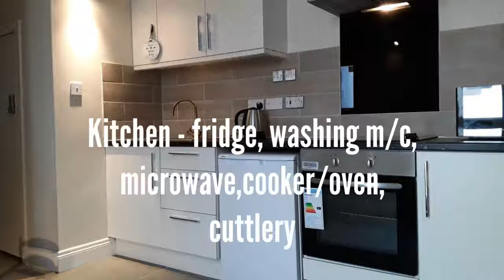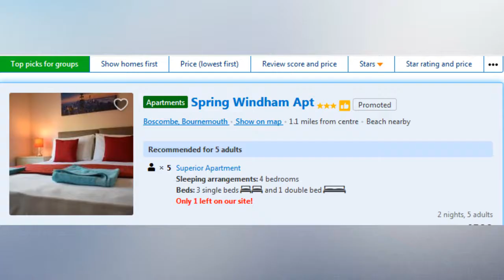Short Stay Apartments in Bournemouth - suitable for contract and project work in bournemouth.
Apartments in bournemouth for short term - Corporate Business Leisure and Holiday use. Suitable for contract work, project work, conference at Bournemouth International Centre and short stops overs from Bournemouth Airport flights. Fully furnished. Our apartments in Bournemouth are located close to Bournemouth Central. If you are on a work contract, instead of hotels in Bournemouth book our apartments in bournemouth which comes with private lounge/kitchen facilities. The apartments are located a few minutes away from Bournemouth Train and coach station and all have free on street parking. Our apartments in bournemouth are definitely an alternative to premier inn, travel lodge or hotel in bournemouth.
 Easy access to Bournemouth University, Bournemouth International Centre and bournemouth beach.

Translated titles:
단기 체류 용 Bournemouth의 아파트-Bournemouth의 레저 휴가 비즈니스 및 기업 이

Pangsapuri di Bournemouth untuk tinggal pendek-sesuai untuk kegunaan perniagaan percutian dan korpor

Apartamenty w Bournemouth na krótki pobyt-odpowiednie do spędzania wolnego czasu w celach biznesow

Апартаменты в Bournemouth для краткосрочного пребывания-по

Apartmány v Bournemouth na krátkodobý pobyt-vhodné pro rekreační dovolenou a firemní použit

Appartementen in Bournemouth voor kort verblijf-geschikt voor recreatief gebruik Zakelijk en zakelij

Lakások Bournemouth-ben rövid távú tartózkodásra-alkalmas szabadidős üdülési üzleti és v

Apartemen di Bournemouth untuk kunjungan singkat-cocok untuk Bisnis Liburan Liburan dan penggunaan P

Appartamenti in Bournemouth per soggiorni di breve durata-adatti per vacanze di piacere e uso aziend

Bournemouthの短期滞在用のアパートメント-Bournemouthのレジャー休暇ビジネス

Apartamentos en Bournemouth para estadías cortas-adecuados para uso de negocios y vacaciones de pla

Apartments in Bournemouth für Kurzaufenthalte-geeignet für Urlaubsunternehmen und Firmen in Bourne

Appartements à Bournemouth pour Court séjour-convient aux vacances, affaires et loisirs en entrepr

Apartamentos em Bournemouth para estadias curtas-adequado para viagens de negócios e lazer de féri

Bournemouth中的短期住宿公寓，适合Bournemouth中的休闲度假商务和公司使用。

Bournemouth中的短期住宿公寓，適合Bournemouth中的休閒度假商務和公司使用。

Lejligheder i Bournemouth til kort ophold-velegnet til fritidsferie og forretningsbrug i Bournemouth

Leiligheter i Bournemouth for kort opphold-egnet for fritidsferie og forretningsbruk i Bournemouth.